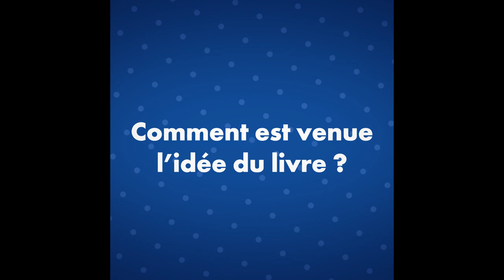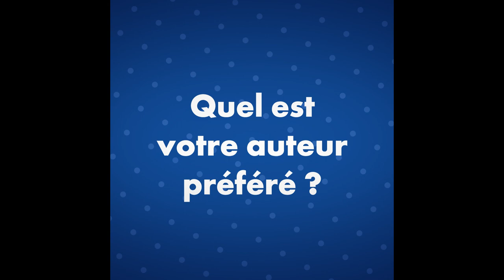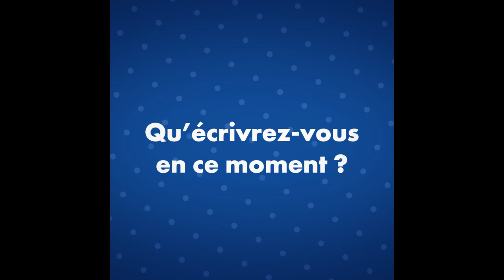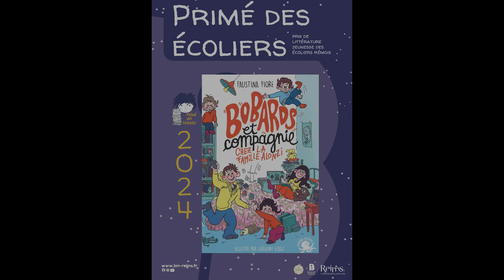Primé des Ecoliers édition 2024 - Interview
Interview de la lauréate du Primé des Ecoliers 2024 - Faustina Fiore
(Bobards & Compagnie - Editions Poulpe Fictions )

Le Primé des écoliers est un prix de littérature jeunesse  attribué par des élèves de cours moyens et de 6èmes des écoles de Reims. Ce prix littéraire offre aux enfants l’opportunité de découvrir  la littérature contemporaine pour la jeunesse et les amène à confronter leurs opinions et argumenter sur les raisons de leur choix.
Les bibliothécaires sélectionnent des romans parmi les publications récentes que les élèves des classes participantes lisent et travaillent en classe. Les enfants sont également accueillis à la bibliothèque pour des séances de découverte et des jeux autour des livres. Ils expriment ensuite individuellement leur choix lors d’un vote à bulletin secret  comme  pour les véritables élections.
Les enfants participent à la remise du prix à l’auteur de l’ouvrage qui a reçu le plus de voix. Chacune de ces cérémonies est l’occasion de moment d’échange entre l’auteur récompensé et les enfants, qui découvrent ainsi ce qu’est un auteur et son travail.